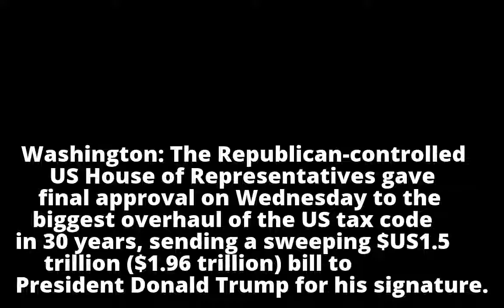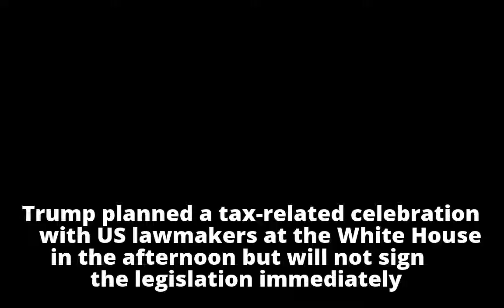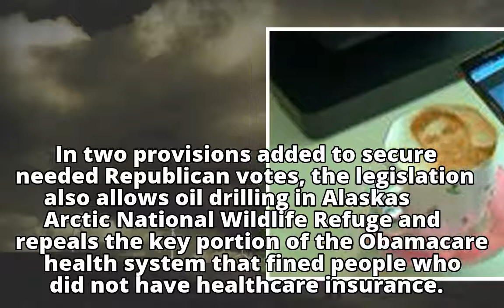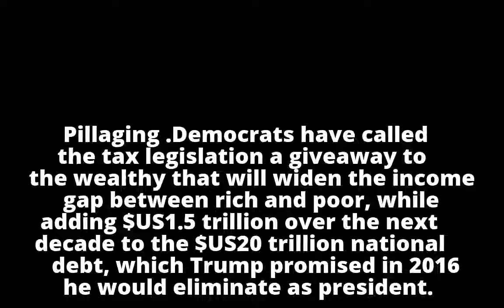Congress approves sweeping $1.5 trillion tax bill in a win for Donald Trump